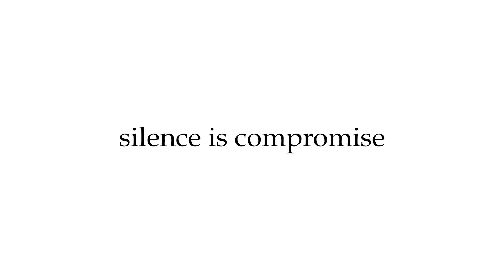വിഴിഞ്ഞം വന്നാൽ വടക്കൻ കടൽത്തീരം പോകുമെന്ന് 2013ൽ പറഞ്ഞത് ശരിയായി: ഫാ.യൂജിൻ പെരേര| Question Hour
നീതി അദാനിക്ക് മാത്രം മതിയോ? Question Hour-Youtalk-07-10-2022.